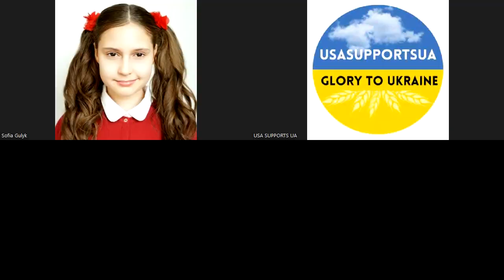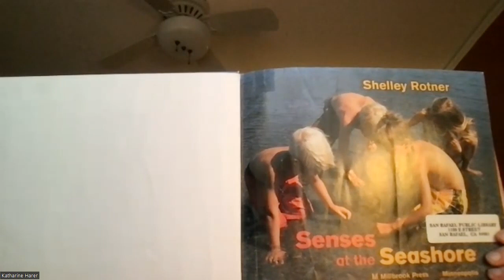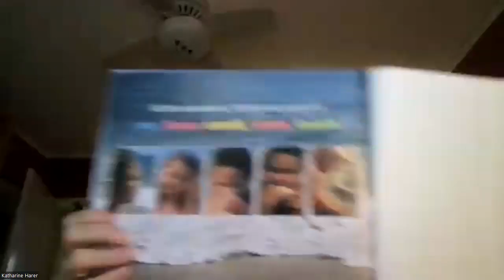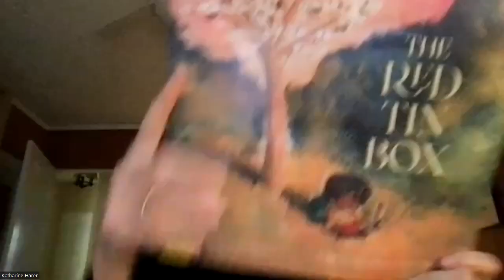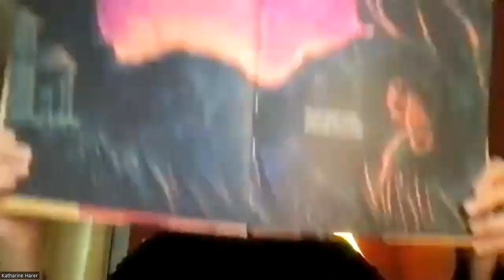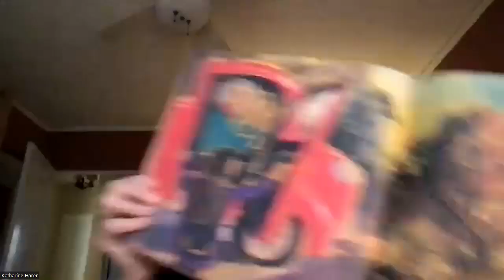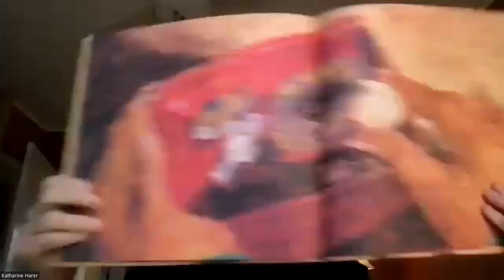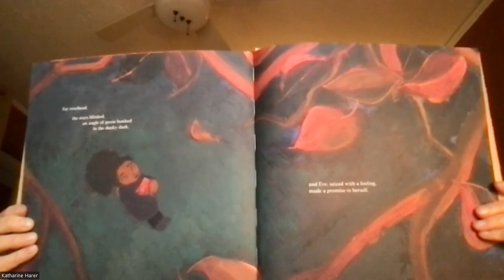Storytime November 10, 2023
Todays books are  Senses at the Seashore by Shelly Rotner
 and The Red Tin Box by Matthew Burgess – illustrated by Evan Turk

Today's storytime: Katharine Harer,  Marianna Terzian
USA SUPPORTS UA

по неділях 19:00 - 20:00 Український час

по п‘ятницях 19:15 - 20:00 Український час